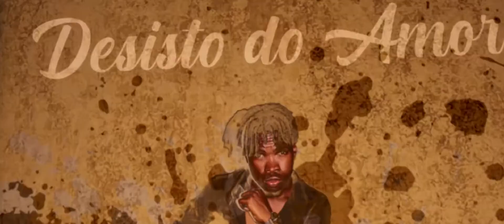Xapada - Desisto Do Amor (vídeo Official)(SMGB Films)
Seja bem-vindo 2022.
É assim que abrimos o ano (2022) com vídeo á altura, o primeiro vídeo neste ano no canal pertence ao nosso artista de grande peso o Xapada (Pai Fiel), com o título Desisto do Amor.